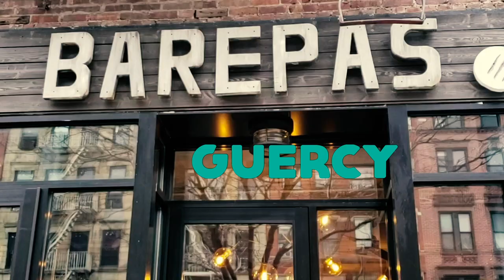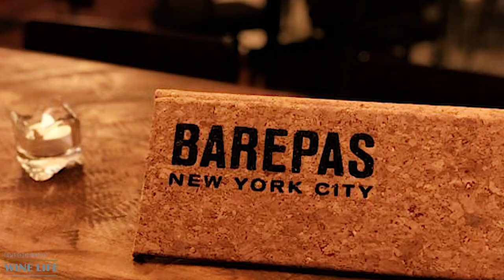MEET MR. GUERCY | EP2 | FINE WINE